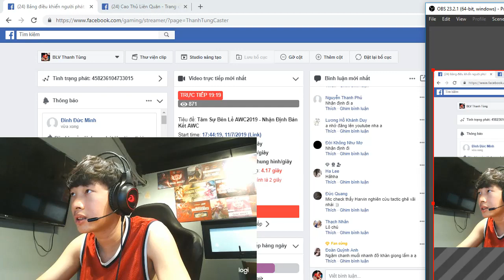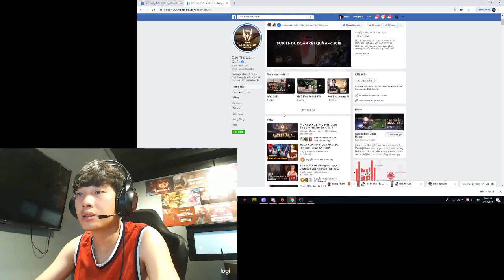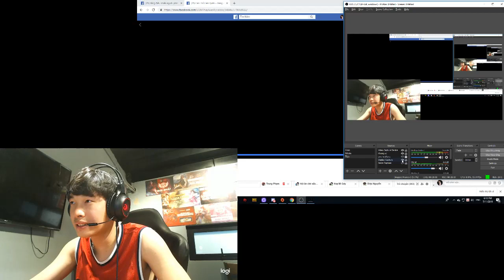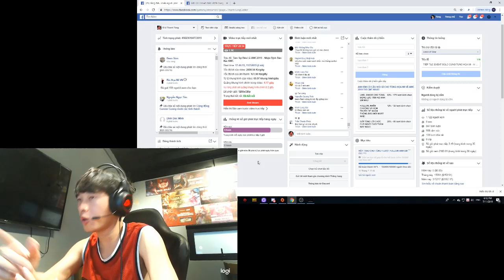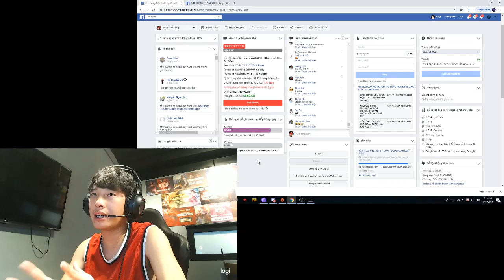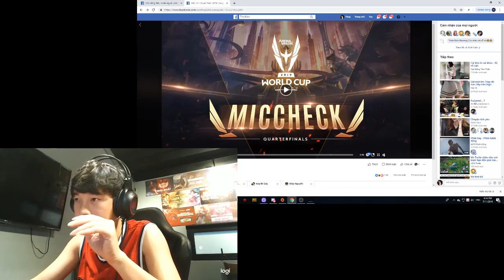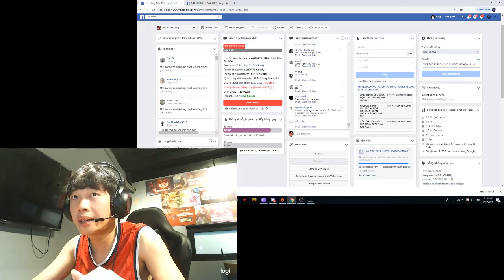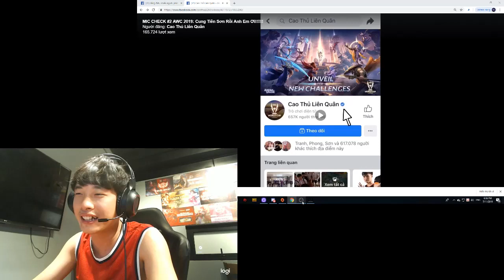CẢM XÚC CỦA BLV THANH TÙNG KHI NGHE "MIC CHECK TỨ KẾT AWC 2019" | TUNG HOA MI REACTION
Hello anh em, lâu lắm Tùng không ra Video ha!!!

Video lần này sẽ là Reaction đoạn Mic Check trong chiến thắng đậm đà của Team Flash trước đối thủ được đánh giá rất mạnh TPwc nhóe!!

Tin mình đi, phân tích hay cực luôn!

Đây là kênh chính thức duy nhất của BLV Thanh Tùng!